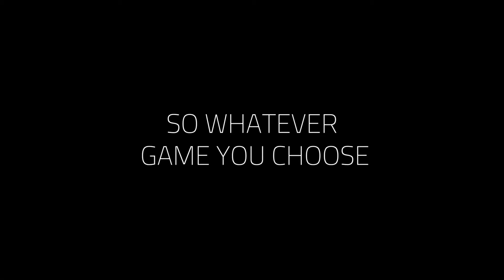Turtle Beach Stealth 600